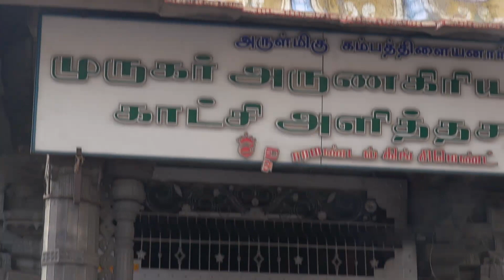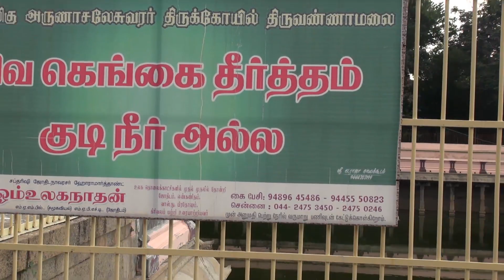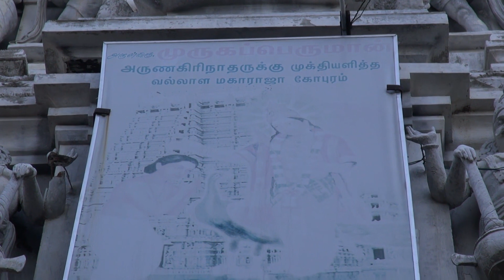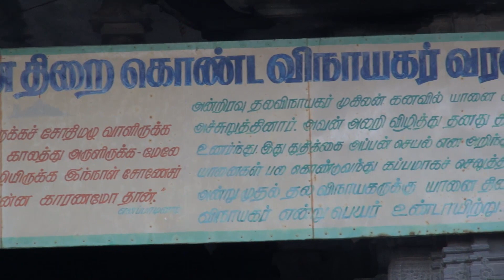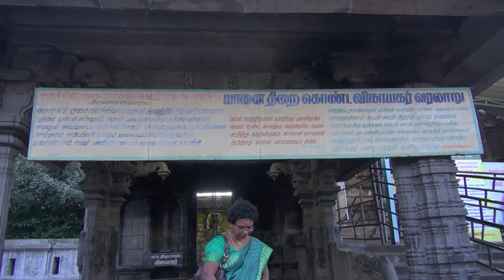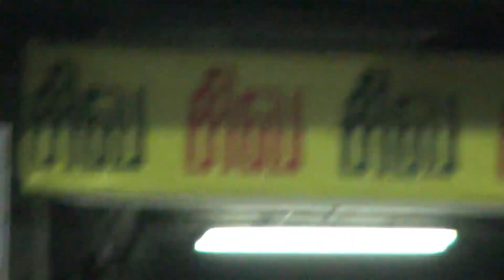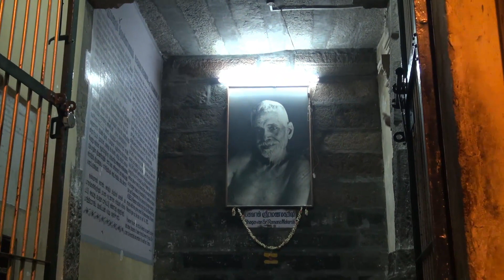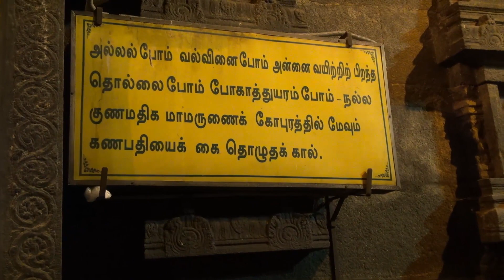Thiruvannamalai திருவண்ணாமலை Temple Day and Night View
Thiruvannamalai திருவண்ணாமலை Temple day,night view and  Karthikai Theepam, November 2013. Thiruvannamalai is named after the central deity of the Annamalaiyar Temple, Annamalaiyar. The Karthigai Deepam festival is celebrated during the day of the full moon between November and December, and a huge beacon is lit atop the Annamalai hill. The event is witnessed by three million pilgrims. On the day preceding each full moon, pilgrims circumnavigate the temple base and the Annamalai hills in a worship called Girivalam, a practice carried out by one million pilgrims yearly.   Thevaram Tharmapuram P.Swaminathan.